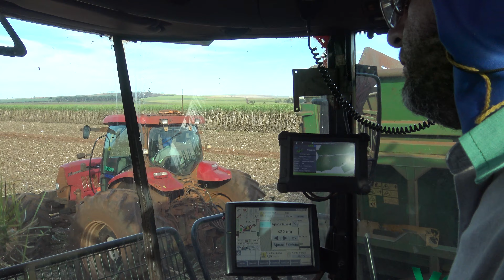XXL Sugar Cane Harvest in Brazil — Farming in South America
For our three-part documentary called “Agriculture in South America”, we recorded footage in Chile, Brazil and Argentina. This short video shows some extracts from our filming of the sugar cane harvest in Brazil.

Camera: Jörn Gläser, Tammo Gläser
Aerial drone: Jörn Gläser
Script and research: Tammo Gläser

Get more insides in farming, farm equipment and agriculture worldwide on our multi language streaming platform